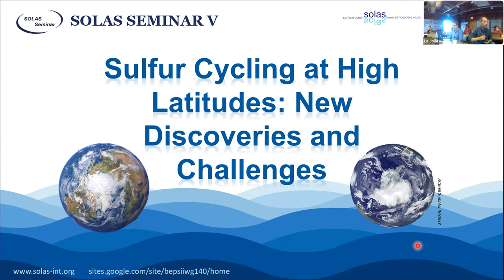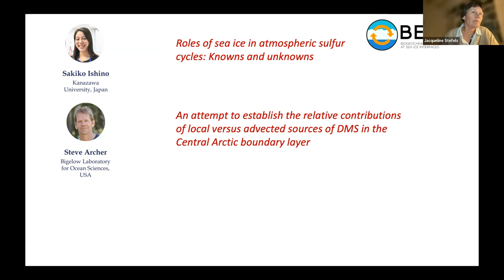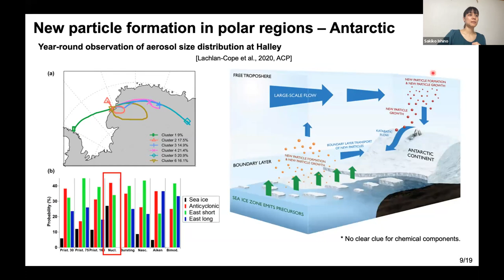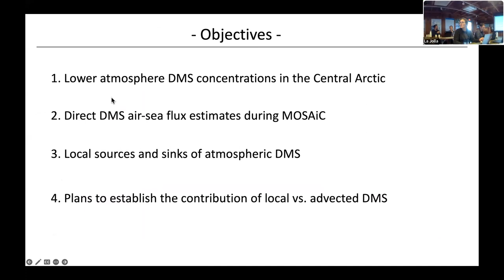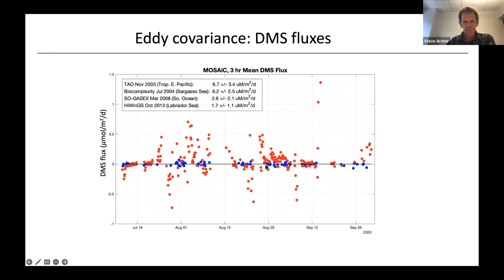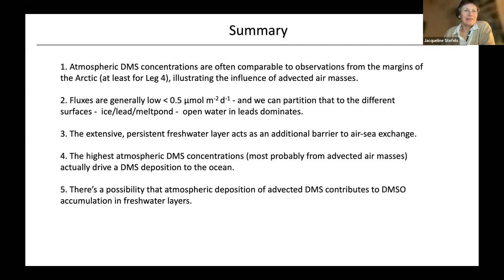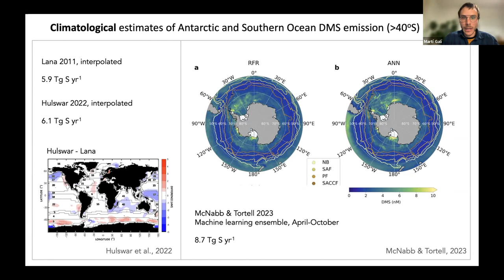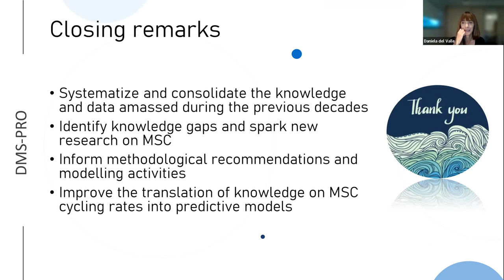SOLAS Seminar V: Sulfur cycling at high latitudes: New discoveries and challenges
Climate models are notoriously inconsistent about future warming of the Polar regions, and cloud formation processes and aerosol sources are among the most important unknowns. Recent research has generated new insights into polar sulfur cycling that is changing our understanding of how the polar oceans and sea ice impact atmospheric chemistry, cloud formation, and hence global climate. These new insights go beyond the Charlson, Lovelock, Andreae & Warren (CLAW) hypothesis and dimethylsulfide biogeochemistry. Recently, two new Scientific Committee on Oceanic Research (SCOR) Working Groups studying the sulfur cycle from different angles have been established, and in this seminar, we will bring them together to explore the sulfur cycle in sea ice, the oceans, and the atmosphere and to discuss future directions for research.